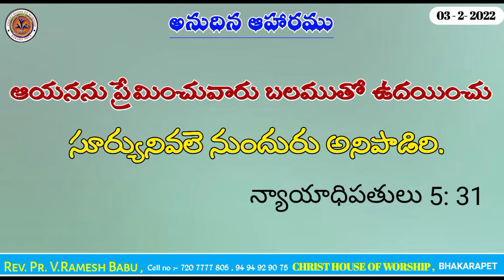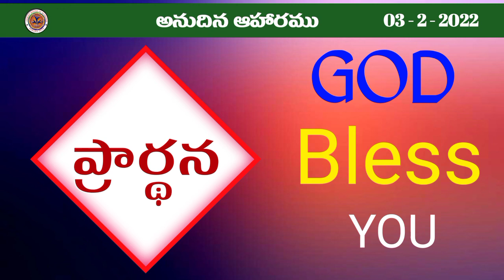దేవున్ని ప్రేమించువారు \\ అనుదిన ఆహారము 03 - 2 -2022 // Rev.V. Ramesh Babu Garu. CHW MINISTRIES .